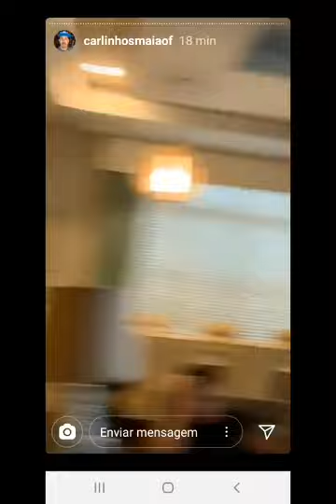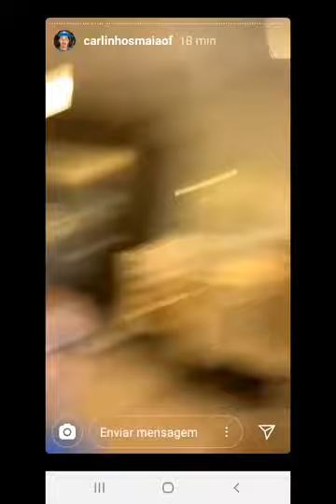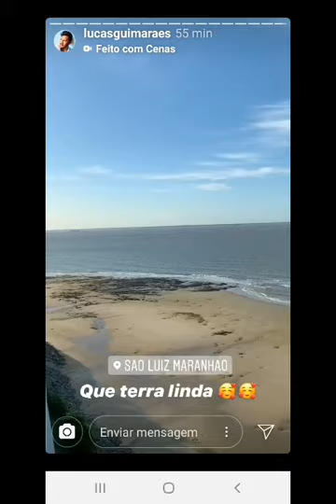Carlinhos Maia Quem Gosta Mais, Eu Ou Lucas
Quem gosta mais eu ou Lucas.
Papo para quem se gosta mais.
Acho que Carlinhos gosta muito mais que o Lucas.
Carlinhos faz de tudo pelo amor.